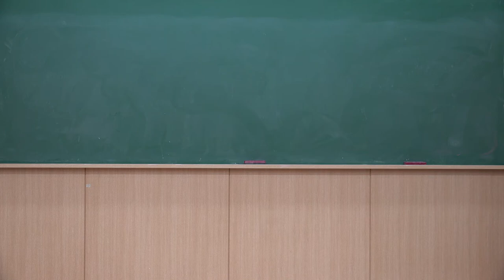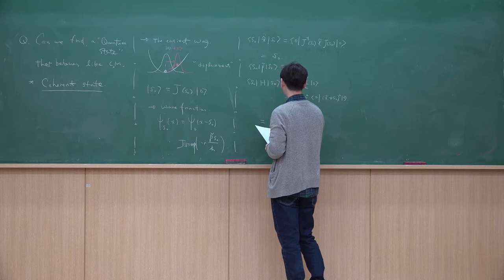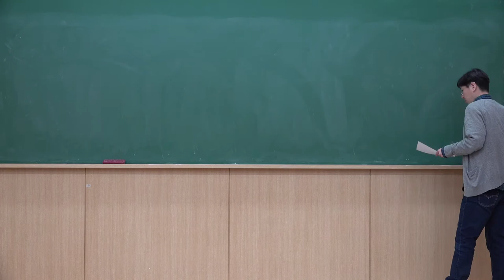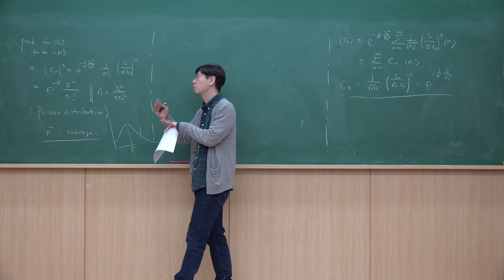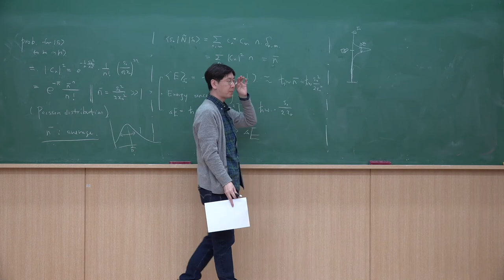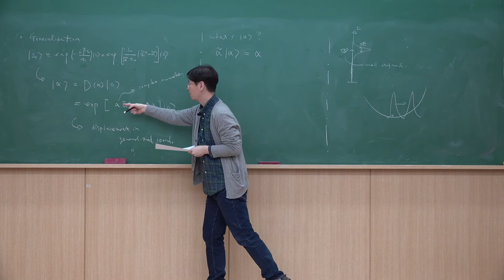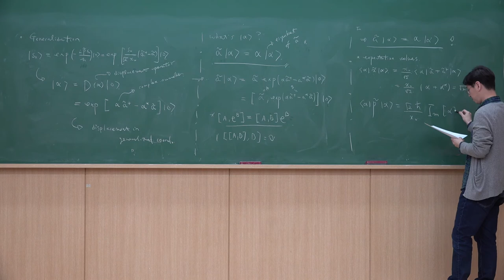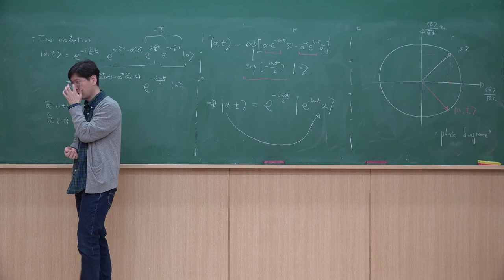대학원 양자역학 I - 제9강: Coherent States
GIST 물리-광과학과 대학원 현대양자물리I 2020년 봄학기 온라인 강의 자료입니다. 노트
Lecture 9: Coherent States
Reference by Prof. Barton Zwiebach, in 8.05 Quantum Physics II (Fall 2013, MIT OpenCourseWare).
Recommended reading: Commins (6.13.5), Townsend (7.8), Le Bellac (11.2), Gottfried & Yan (4.2)